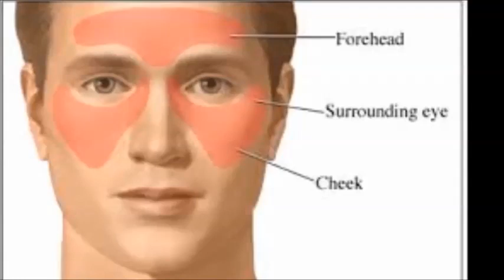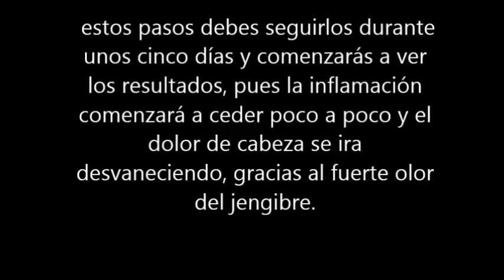Mezcla estos dos ingredientes y dile adiós a la sinusitis, rinitis, gripe, flema y mucho más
La sinusitis es una afección que se refiere a una inflamación en los senos paranasales, que comúnmente ocurre cuando hay alguna infección como consecuencia de virus, bacterias, hongos o alergias y se suele sentir grandes molestias y malestar, por lo que es importante realizar un tratamiento para la sinusitis que ayude a mejorar el cuadro.